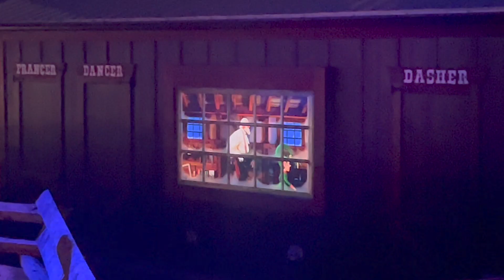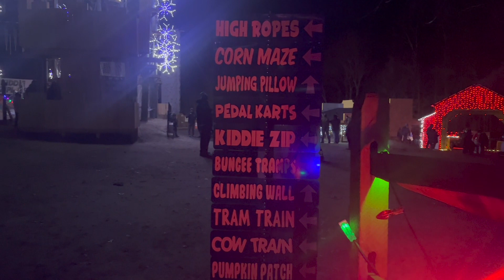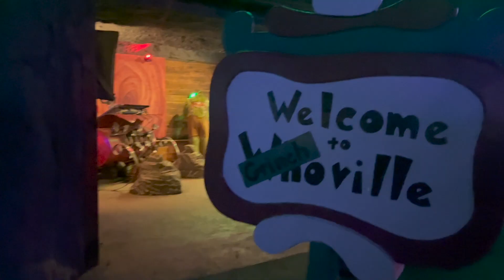Kersey Valley Christmas Lights VLOG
Christmas Weekend Vlog at Kersey Valley Lights.

Hi! Merry Christmas everyone🎄 I was gonna make a 1 hour non copyrighted  lofi christmas song playlist, but turns out I couldn't make it to 1 hour LOL. You can use it for your vlogmas video or background music for streaming. Hope you're still enjoying this playlist and wish you a jolly christmas this year☃️❄

Timestamps & links:
0:04 Santa baby - dippie moon

2:43  卿Mittens -  Winter is here

4:49 Grakch - Jazz Christmas

6:39 Haruko - frosty dreams

9:41 Lofimas- ameer corro

12:08 Snow Days - Sean Thomson

Christmas Village
ARTIST
Aaron Kenny
ALBUM
Christmas Village